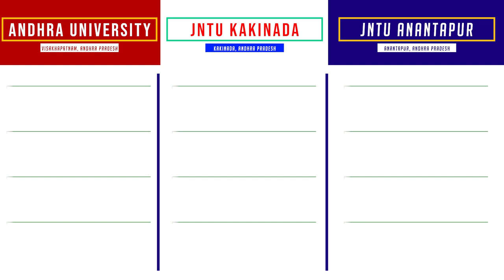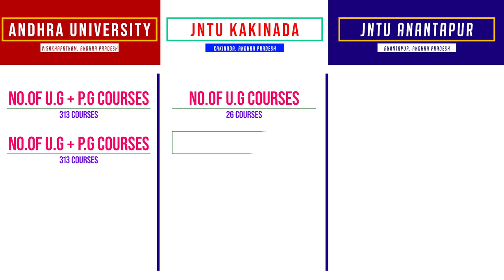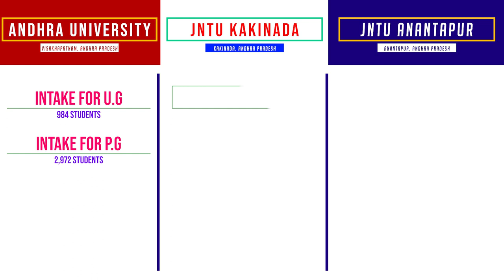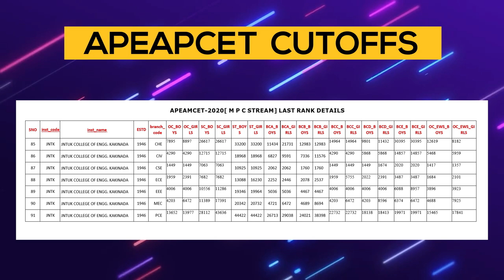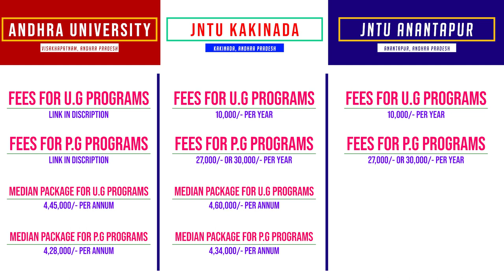Andhra University Vs JNTU Kakinada Vs JNTU Anantapur || Joshua Kamalakar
In this video you will get know Full details of Andhra University Vs JNTU Kakinada Vs JNTU Anantapur. I hope you like this video, If you like this video click that like button, and If this information is useful to anyone Share to them, and tell your opinion on this video in the comment section and for more videos click that Subscribe button and press that Bell icon, so that you can never miss an update from us.

          THANKS TO THE SPONSER OF THIS VIDEO
                                UNACADEMY

Mobile Mount for Tripod